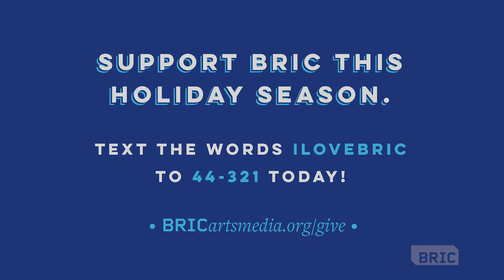BRIC Builds Brooklyn's Creative Future: Uniting Brooklyn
Yazmany Arboleda is a BRIC artist-on-residence. Hear from him on why your support matters.

HELP BUILD BROOKLYN’S CREATIVE FUTURE.